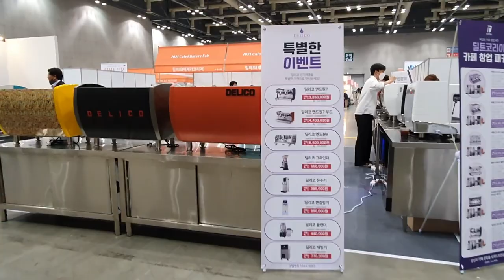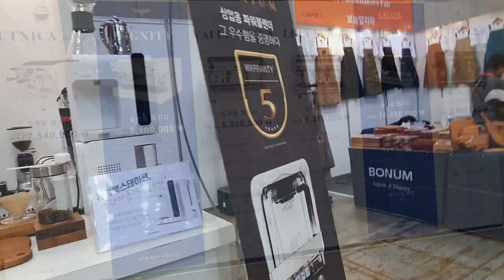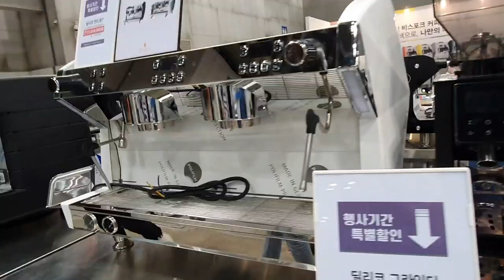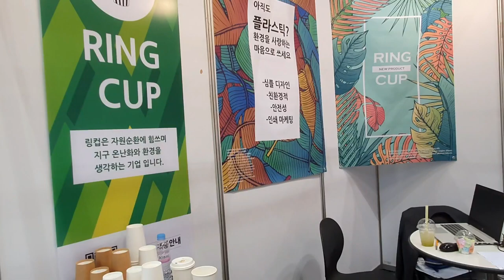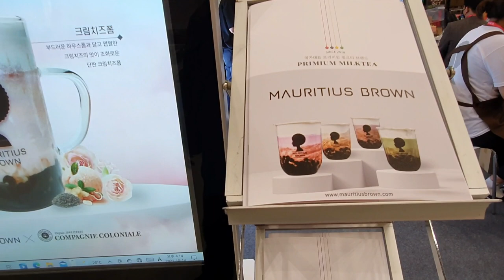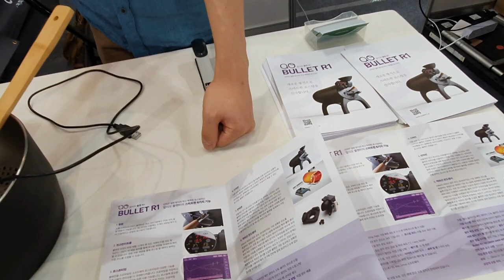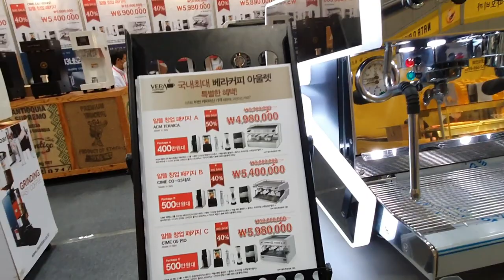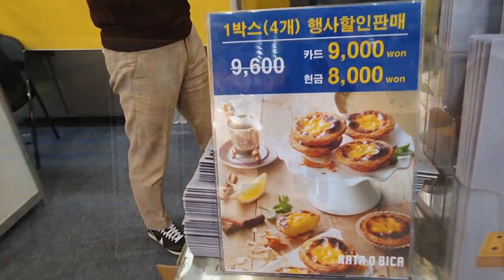[카페 베이커리 박람회]카페 창업에 필요한 커피머신과 베이커리 박람회장,2021년 HOTELS & CAFE FARE,고양 일산 킨텍스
고양 일산 킨텍스에서 진행된 카페 및 베어커리 박람회장을 찾았다.
 사전에 예약하여 참석하게 되는 곳으로 카페 창업에 필요한 다양한 커피머신이 전시되어 있으며 커피에 대한 시음이 가능한 박람회였다